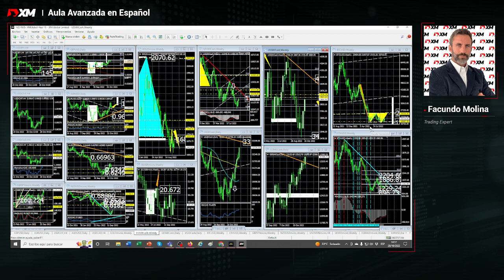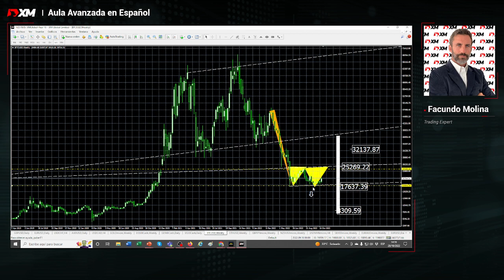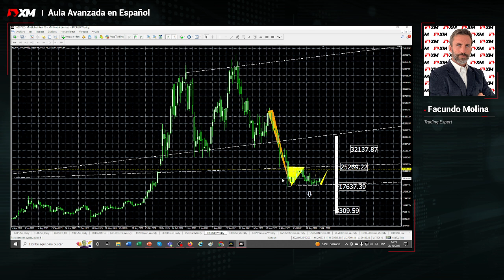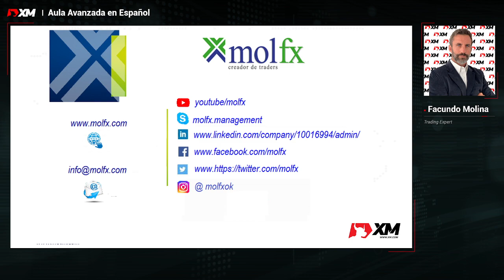2022-10-28 - El CIERRE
Wall Street reacciona al alza gracias a Apple y a pesar de los resultados de Amazon, el Oro mantiene su sesgo alcista y cotiza cerca de 1640 dólares alejandose nuevamente del nivel clave en 1680... El dólar se recupera tras la fuerte corrección de los últimos días...

La inflación ha venido para quedarse, y Alemania se salva de la recesión por poco, sin embargo alcanza un record del 10,4% en Octubre. Kuroda tras la reunión del BoJ confirma que la entidad no subirá los tipos, impulsando al Yen a la baja nuevamente...

Análisis de las zonas claves en USD/JPY, EUR/USD, y GBP/USD. También los niveles a considerar en el Oro, el SP500 (US500), y el escenario posible a desarrollarse en el Bitcoin.